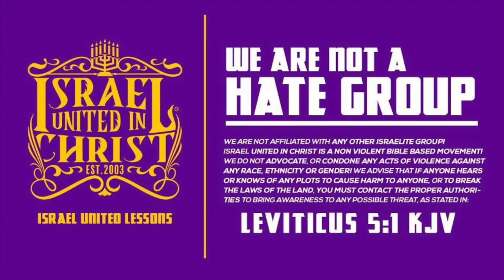The Israelites: ATTENTION ALL Boyfriends And Girlfriends!